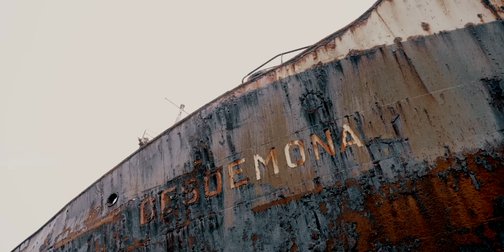Cross Roads FW2023 Maui&Sons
Cross Roads es nuestra última colección de invierno, inspirada en las maravillas naturales de los paisajes remotos e inhóspitos que se encuentran en la ciudad más austral del mundo, Ushuaia📍. En donde cada lugar tiene su propia historia, un relato particular que solo pueden identificar aquellos lo suficientemente valientes como para aventurarse y observar en sintonía con la naturaleza 🌲.

Nuestra colección está diseñada para capturar estos lugares mágicos, aquellos que atesoran imponentes montañas, ríos que desembocan en vastos lagos de aguas cristalinas y densos bosques que serpentean a través de escarpados acantilados y glaciares de un azul profundo.

Para algunos, el fin del mundo puede parecer una perspectiva desalentadora, pero para aquellos lo suficientemente valientes como para aventurarse en él, es solo el comienzo del camino… 🗺🏔